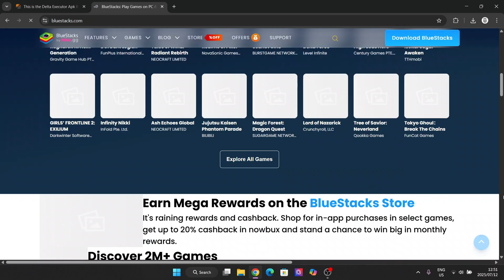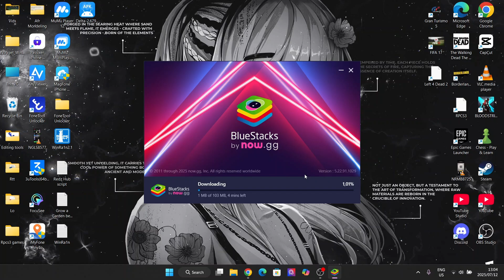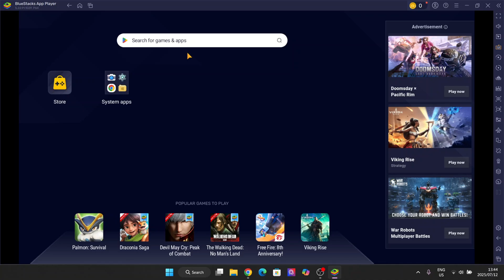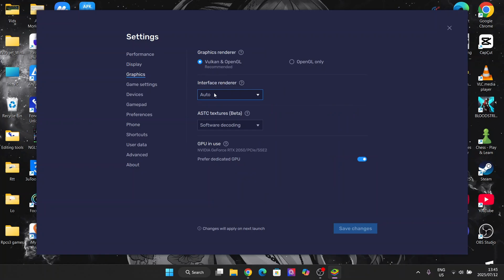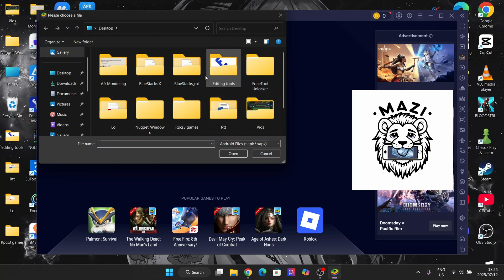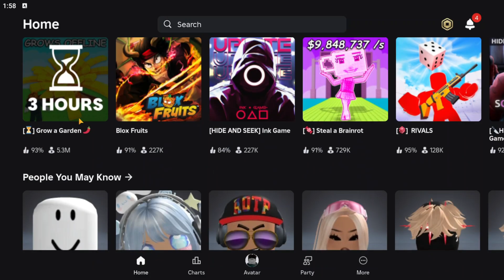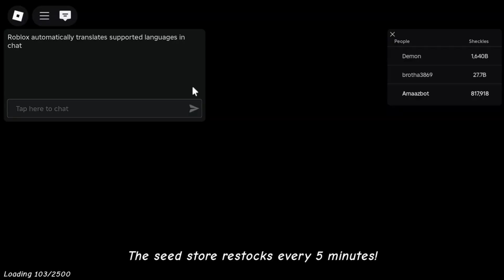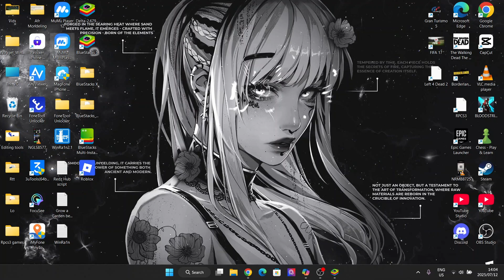Best working Delta Executor for PC | How to download and install Roblox Delta Executor on Laptop/PC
This is the full TUTORIAL!

Learn how to download and install Delta Executor V2.683 on your laptop or PC in this easy-to-follow tutorial. Get the latest version of Delta Executor and enjoy its features on your computer. This video guide will walk you through the steps to download and install Delta Executor V2.683 on your laptop or PC. Whether you're a gamer or just looking to try out this popular executor, this video has got you covered. Watch until the end to get Delta Executor V2.683 up and running on your laptop or PC.

**Delta Executor V2.683 for Laptop/PC | How to Download & Install Roblox Delta Executor (UPDATED 2025)**

🔥 **NEW UPDATE!** Delta Executor V2.683 is here! In this video, I’ll show you **how to download and install Delta Executor on your Laptop/PC** step by step. Delta Executor is one of the best **Roblox script executors** out there, and with this latest update, it’s even better! 🚀

✅ How to download Delta Executor V2.683 safely
✅ How to install and set it up on your **Laptop/PC**
✅ How to use Delta Executor for **Roblox exploits**
✅ A look at the latest features in this update

delta executor
Delta executor ios app
delta executor script
delta executor key
executor for roblox
all executors for roblox
roblox executor
all executor
roblox script executor
arceus executor
executor roblox
arceus x executor
arceus executor ios
roblox executor ios
delta executor
delta executor v2.668
delta executor ipad install